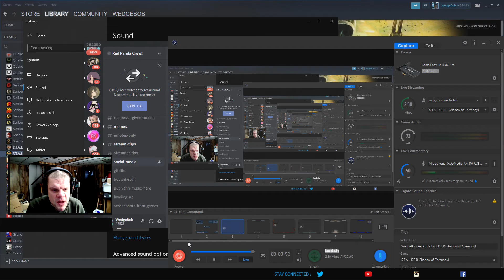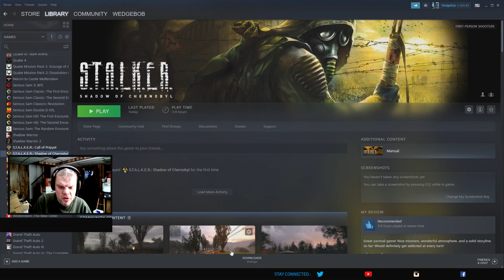WedgeBob Revisits S.T.A.L.K.E.R. Shadow of Chernobyl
Good morning, everybody!  WedgeBob here!  Today, we are going to be revisiting one of my original grinds on this channel, and seeing if I can do better.  This game is S.T.A.L.K.E.R. Shadow of Chernobyl, which was published by THQ in 2007.  With the sequel S.T.A.L.K.E.R. 2 supposedly being released this year, this would be an appropriate time to get back into this game.  So with that, let's jump right on in.